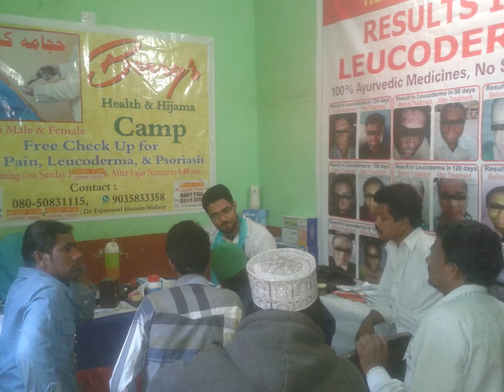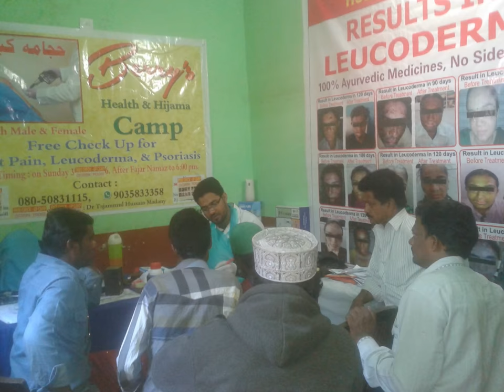Dr Tajammul Hussain Madani Contact ;Only Through